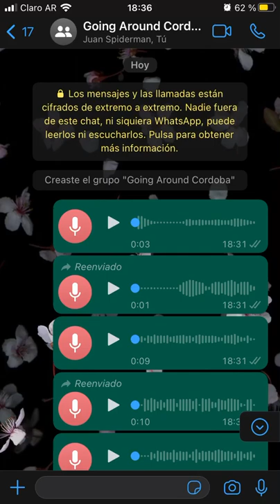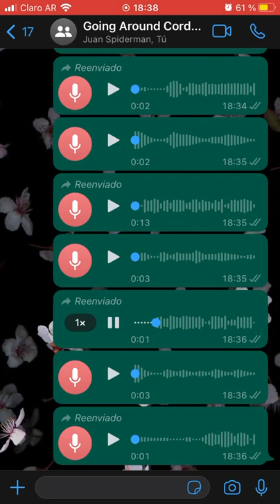Going Around Cordoba, Colegio Nacional de Monserrat- Franco Escudero y Juan Cruz Navarro